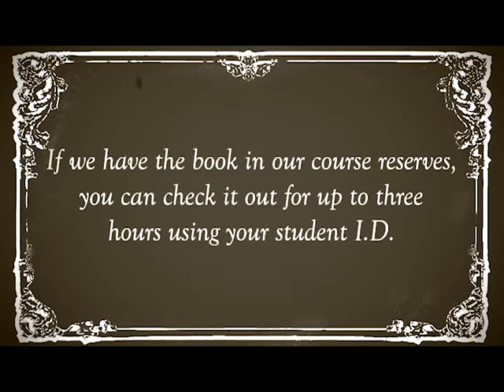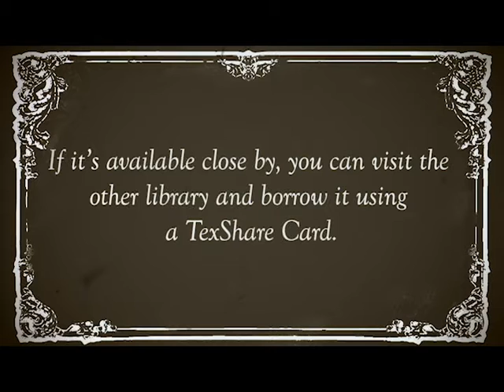Library Awareness: Course Reserves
Course Reserves
Professors may place textbooks or other items on reserve for students to checkout.  Course reserve items are located at the information desk and may be checked out for three hours with a student ID.  Most reserve items can leave the library.